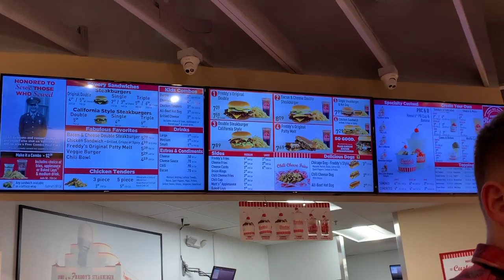Dinner at Freddy's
Dinner at Freddy's with the grandkids oh wait the kids playing Uno eating the Best Cookies from Crumble Cookie